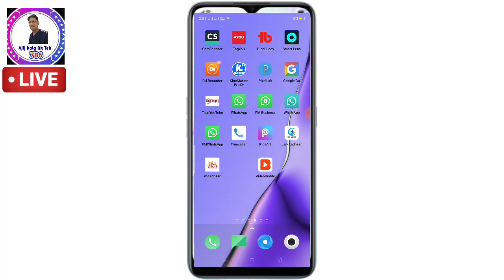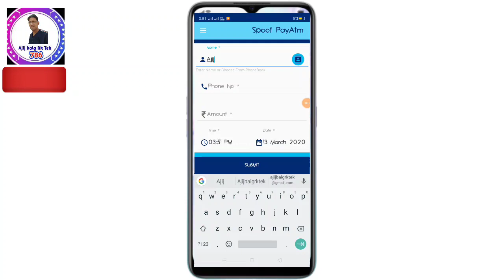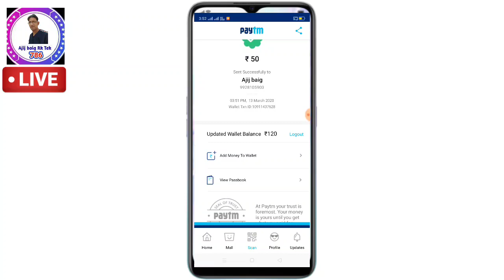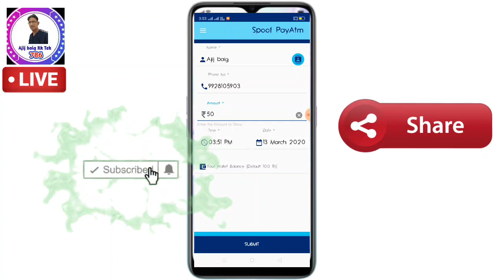How to create Paytm fake screen shot ! Paytm Fake Screen Shot ! Paytm Fake Screen Shot Kese banate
Ajijbaigrktek

Ajij baig

How to create Paytm fake screen shot ! Paytm Fake Screen Shot ! Paytm Fake Screen Shot Kese banate ha

How to create Paytm fake screen shot

Paytm Fake Screen Shot

Paytm Fake Screen Shot Kese banate

paytm

paytm hacks

hacking apps

paytm wallet hack

paytm free money trick

paytm fake payment screenshot

paytm fake transaction

paytm payment fake

paytm payment screenshot generator

Paytm Payment Screenshot Generator - Hacker'S
Using This App? a aYTM a a
आपमें से कई लोगों ऐसे होंगे जो पेटीएम से भुगतान करते होंगे। कई
लोग ऐसे भी होंगे जो अपनी दुकानदारी चलाते हैं और पेटीएम के
जरिए पैसे ले रहे हैं, लेकिन सच्चाई कुछ और ही है। बाजार में एक
फर्जी पेटीएम ऐप आया है जिसके जरिए दुकानदारों को चूना लगाया
जा रहा है। गौर करने वाली बात यह है कि बिना पेमेंट हुए ही इस
फर्जी ऐप में पेमेंट सक्सेसफुल दिख रहा है। आइए जानते हैं इस ऐप

(6) Paytm invite to friend Link 👉Paytm Cashback:
2.Link your bank account on Paytm App
3.Transfer Money directly from your bank account using Paytm UPI
4.Earn up  to ₹1,000 Cashback every month

(11)
दोस्तों आशा करता हुँ वीडियो आपको पसंद आया होगा.. दोस्तों की
और video को Iike करें...
मैं ऐसे ही टिप्स, ट्रिक वीडियो लाता
रहूँगा...

Ajij baig

AjijbaigRKTek